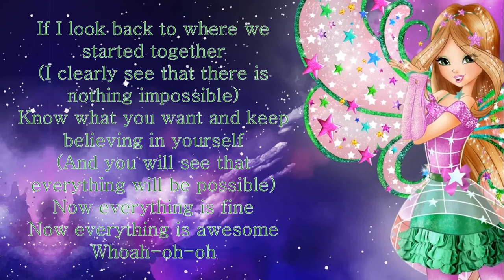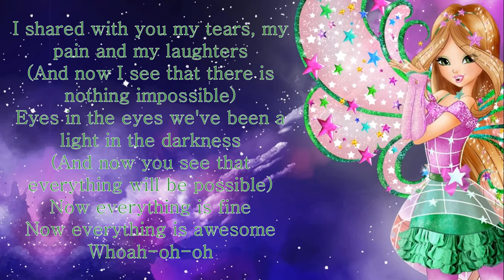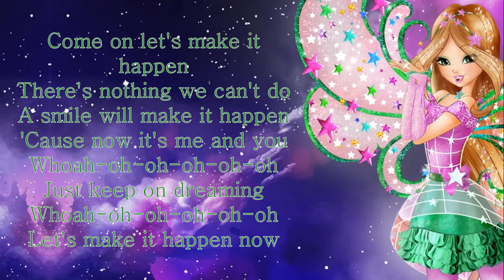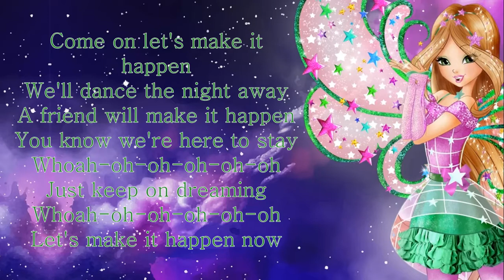Winx Club - Make It Happen (Lyrics)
All photo copyrights go to Winx Club.